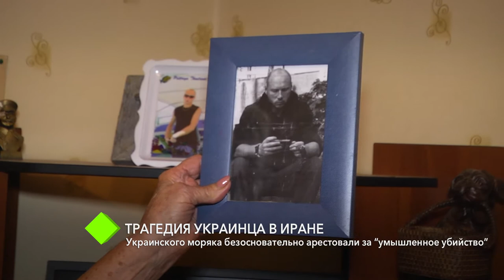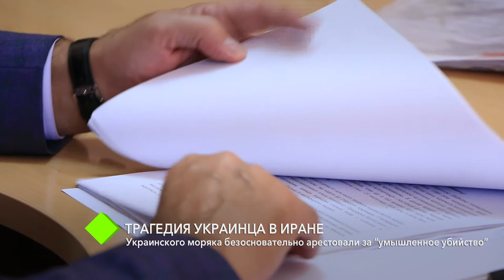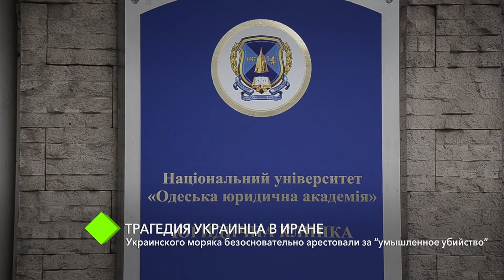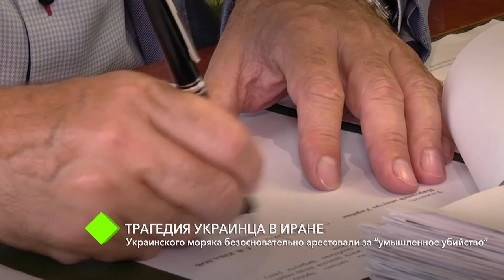Трагедия украинца в Иране: моряка безосновательно арестовали за “умышленное убийство”